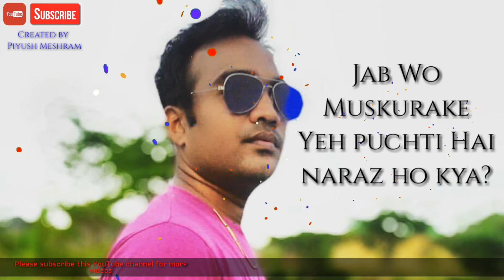Nice lovely WhatsApp status॥ new WhatsApp status॥